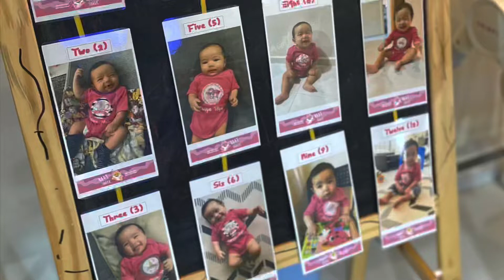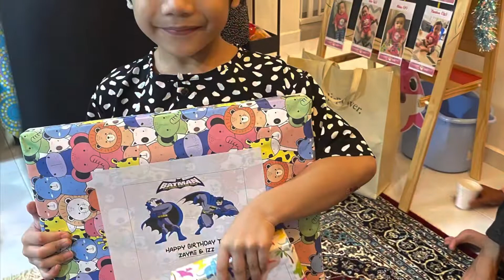Ranya ‘Ilya’s 1st Birthday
My 3rd’s first birthday!